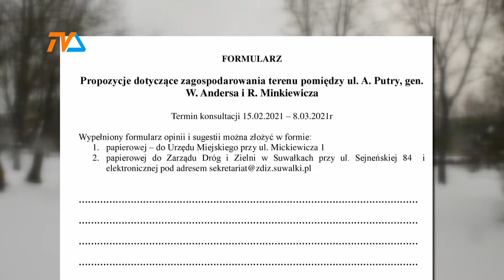Ruszyły konsultacje w sprawie parku |TVSUWAŁKI